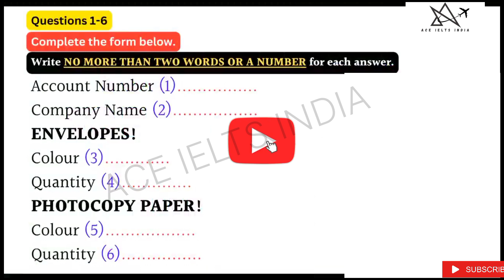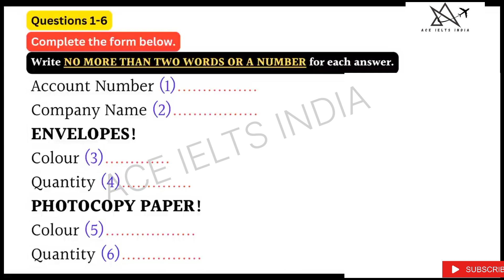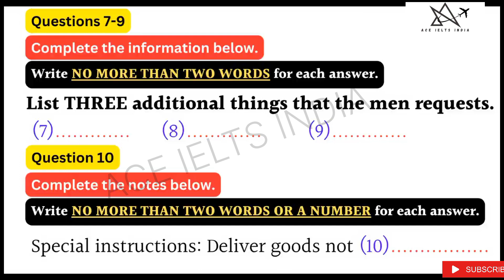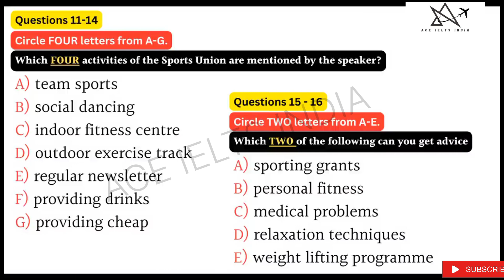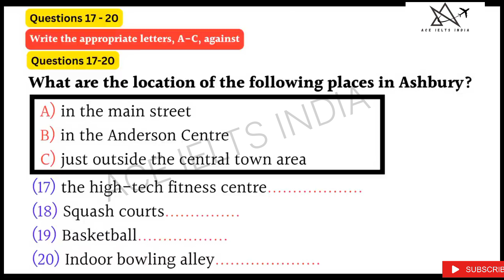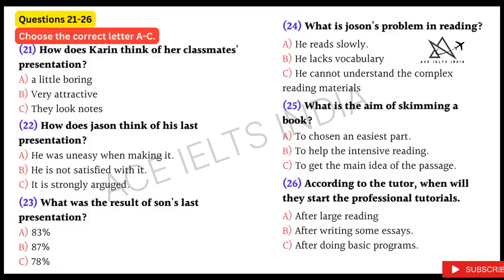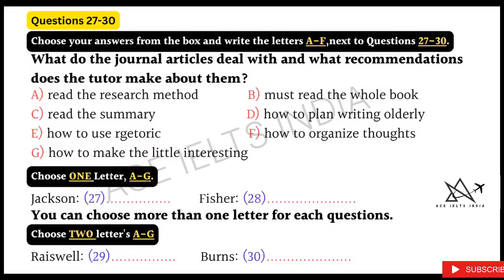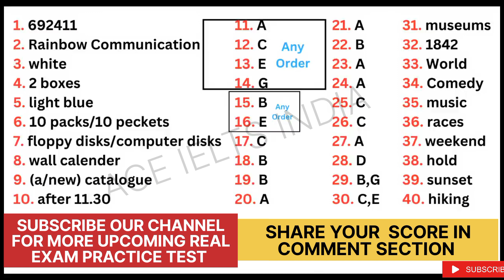26 August 2023 IELTS exam Tough listening test with answers key | IDP & BC real exam 🎧 Test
26 august 2023 ielts exam review | today real exam level listening test | latest listening test

for mock exam and one on one classes kindly apply now.

CARLOS DA SILVA AUSTRALIA - REAL BRITISH COUNCIL AND IDP LISTENING TEST FOR 26 august.

today listening test 2023
listening ielts practice test cambridge 17 listening test 1 ielts listening
ielts listening practice test 2023 with answers ielts listening idp
lelts listening practice test listening practice test cambridge